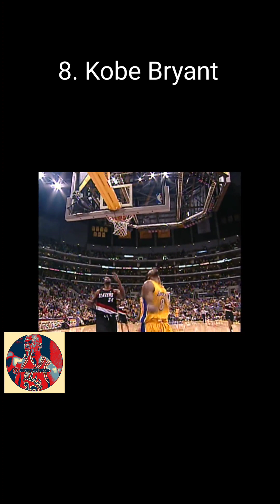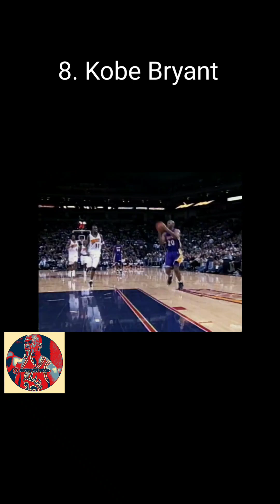10 greatest NBA players of all time. WHO IS THE NBA's GOAT?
This is MY TOP 10 greatest NBA players of all time. Who do you have as the GOAT?